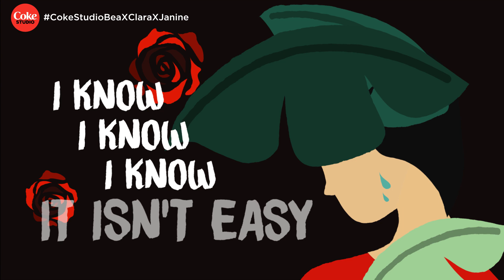Coke Studio Season 3: “Do You Wanna Be Free” (Official Lyric Video)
If you wanna feel empowered, all you have to do is sing with Bea, Clara, and Janine!

Lyrics:
Come out come out come out of hiding
Celebrate you were meant to be
I know I know I know you’ve got it in you
So what’s stopping you

Do you wanna be free
Free..
Free..
Free..
Free..

Don’t care to hear what they’ve saying
Don’t let them get inside your head
I know I know I know it isn’t easy
So keep moving, keep moving…

Take my hand and leave it all behind you
We’ve got a whole new world to see
You know, you know
You have more than enough to offer
We’re better together
You and I got each other

Free..
Free..
Free..
Free..
Free..
Free..
Free..
Free..

Laya..
Laya..

It’s a bit of a shame
That they don’t know you like I do
You know I want you to be free.
Free..
Free..

Free..
Free..

Free..
Free..

Free..
Free..
Laya..
Laya..